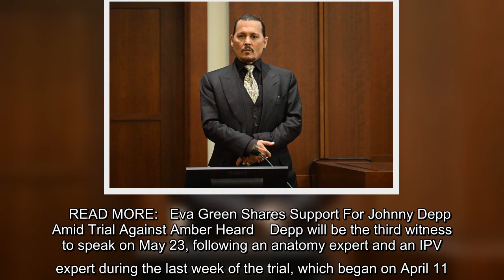Johnny Depp is expected to take the stand once again in his $50 million defamation trial against Amb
Johnny Depp is expected to take the stand once again in his $50 million defamation trial against Amber Heard.  After last appearing on the stand over two weeks ago, the “Pirates of the Caribbean” star will likely be called by the defense on Monday as a witness for Heard.  [readmore label="READ MORE: " link=" text="Eva…